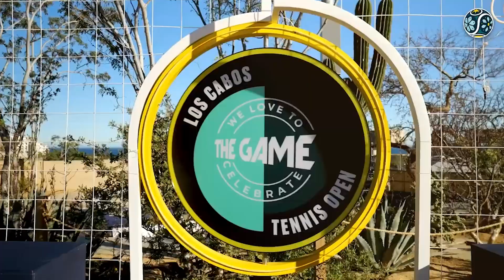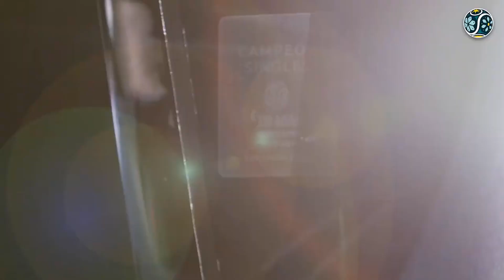Los Cabos Open 2024 FINAL